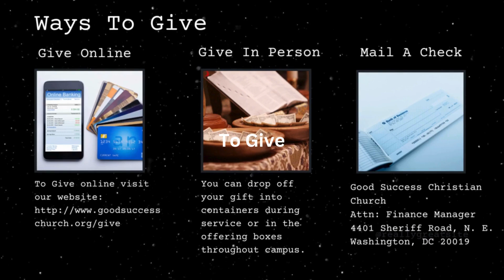The Power of Faith - Dr Ocelia Pearsall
Good Success Christian Church & Ministries
Pastors Drs. William & Michele Bennett

About Good Success Church:
Here at Good Success Church, we want you to Experience the Love & Love the Experience! What's that love you ask? The Love of our Lord and Savior Jesus Christ! Located in the historic Deanwood Northeast community of Washington, DC, are #1 goal is to reach people and help them to grow into good and Godly Success in their Faith Walk, their Family Life, their Financial Life, and in the Fitness of their Mind, Body, Soul, & Spirit! Hope to see you real soon!